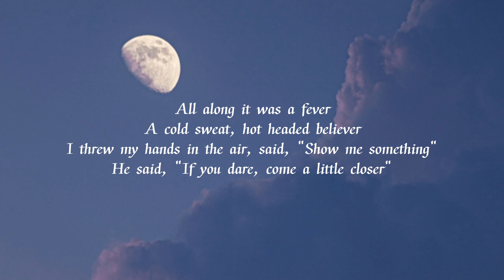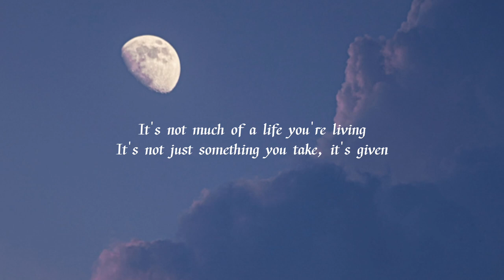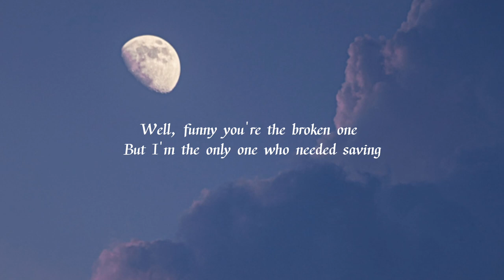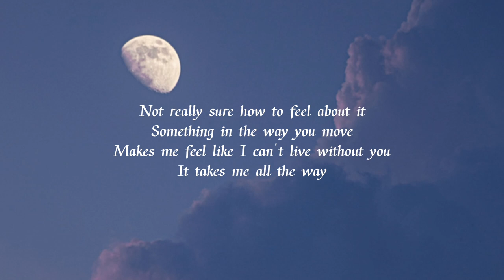Stay - Rihanna ft. Mikky Ekko (Cover: Alice Liu)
Song: Stay
Artists: Rihanna ft. Mikky Ekko
Cover: Alice Liu
Instrumental: 全民K歌